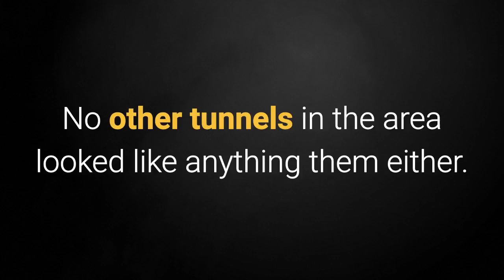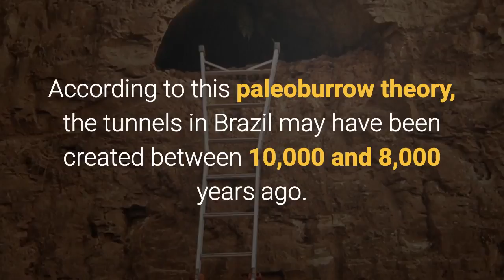Hundreds Of GIANT Mysterious Tunnels Discovered In Brazil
Deep inside Brazil, there are tunnels large enough for a person to walk through. They are neatly symmetrical—too neat to have been caused by any known geologic process. And they are lined with claw marks.